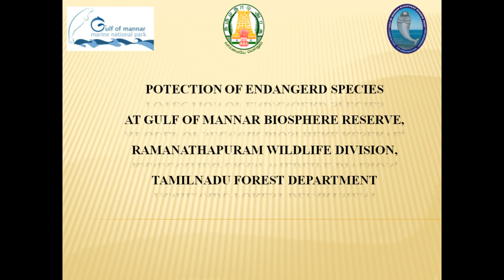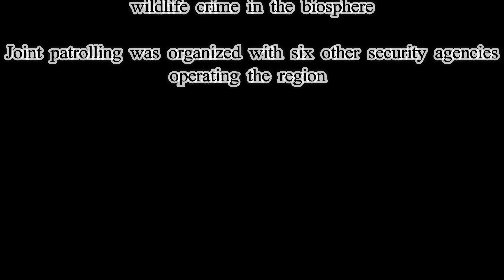Protection of Endangered Species by detection of wildlife crime and prevention of wildlife crime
109 Wildlife cases were detected and 11920 Kgs of wildlife articles were seized.